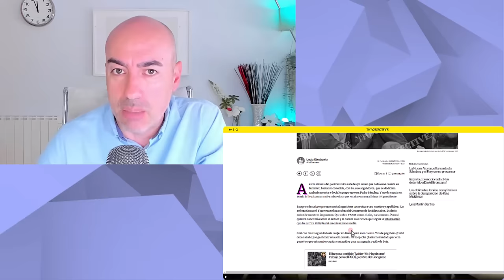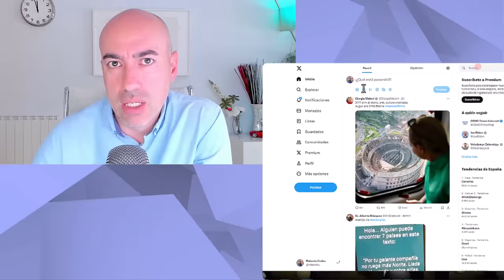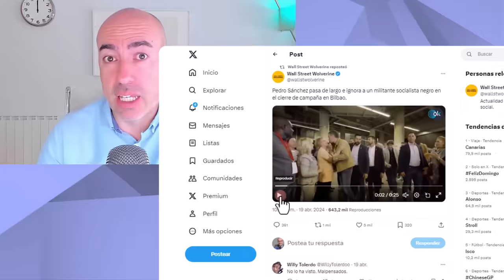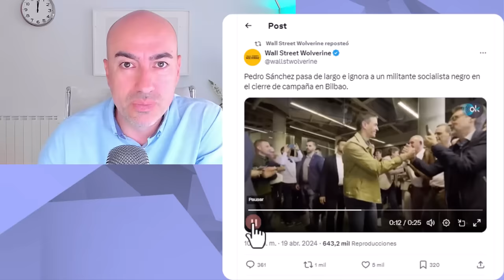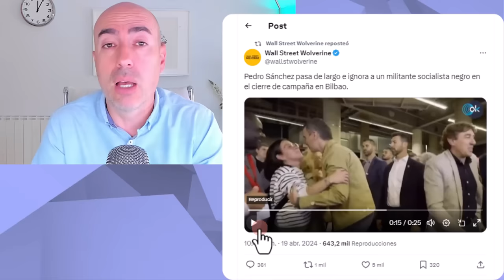📛 GESTO RAC1STA de PEDRO SÁNCHEZ en elecciones vascas 📛 Lenguaje no verbal y sorprendente conclusión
En caso de comentar noticas sobre delitos o presuntos delitos, siempre se da por sentada la presunción de inocencia de las personas de las que se habla, independientemente de las opiniones personales que viertan sobre ellas que, en todo caso, serán siempre opiniones privadas, formuladas desde la libertad de opinión.